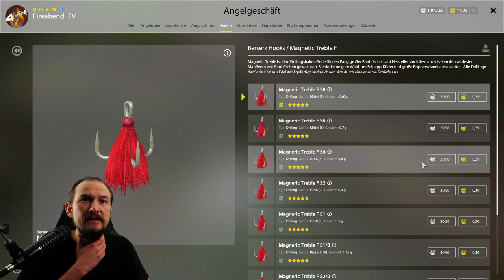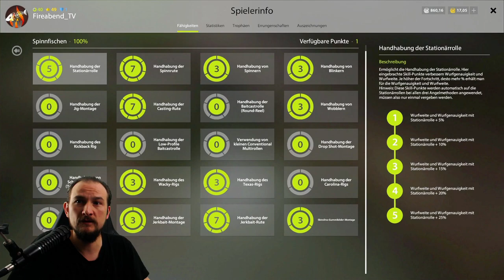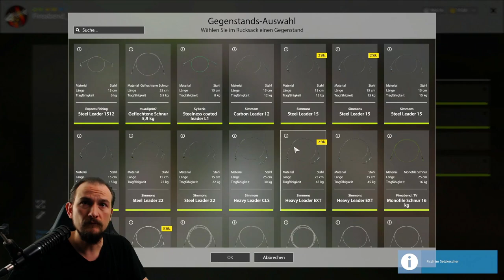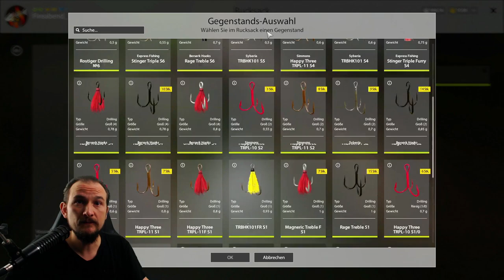Russian Fishing 4 #51 Blinker am Bach - Tunguska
Mit dem Blinker am Seitenarm der Tanguska

▬▬ Meine Games ▬▬▬▬▬▬▬▬▬▬▬▬▬▬▬▬▬▬▬▬▬

▬▬ Mein Equipment ▬▬▬▬▬▬▬▬▬▬▬▬▬▬▬▬▬▬▬▬